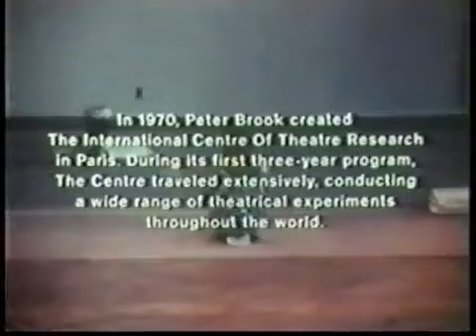PETER BROOK - THE INTERNATIONAL CENTRE FOR THEATRE RESEARCH.